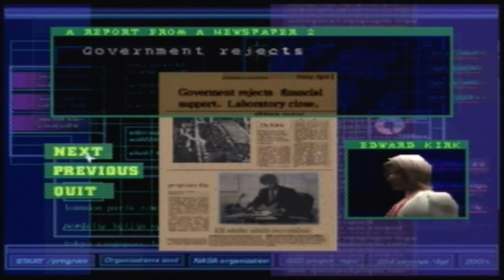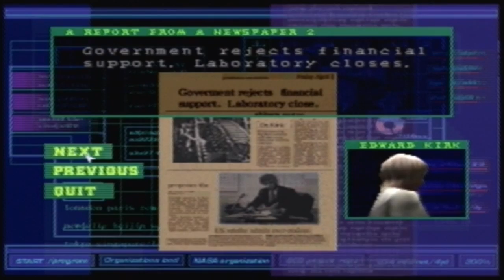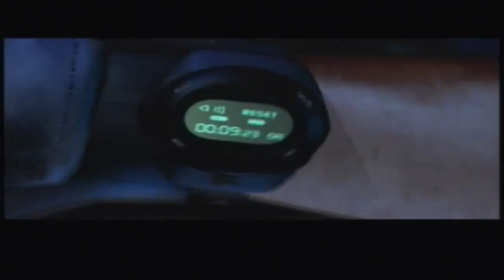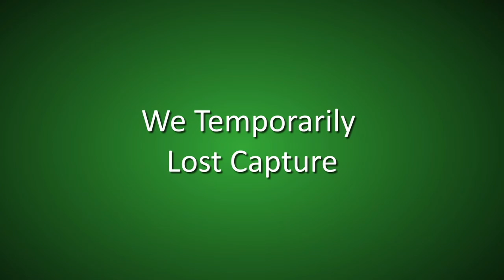Dino Crisis Part 1 - Emphasis on 'Crisis' - Grimforce Gaming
Paul, Mike and Luke attempt, very poorly, to work their way through 'Resident Evil with Dinosaurs'.  Mike's at the helm, so expect very little narrative progress over the next 10 minutes.